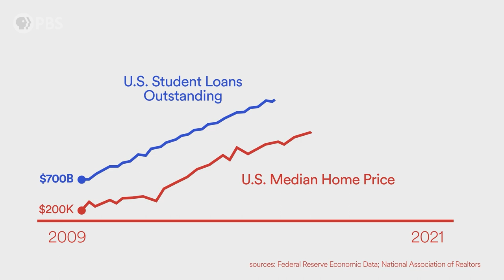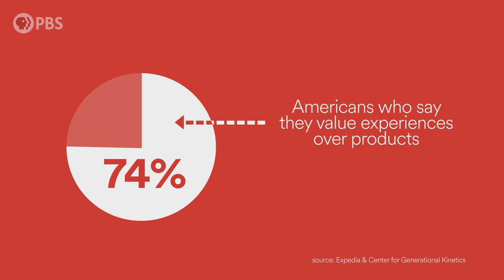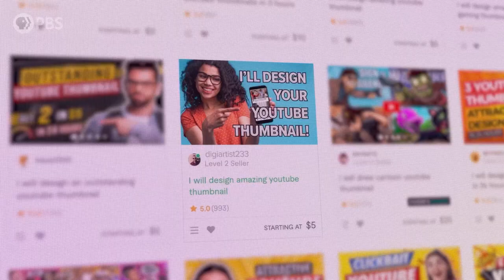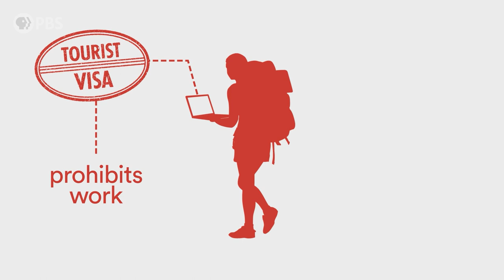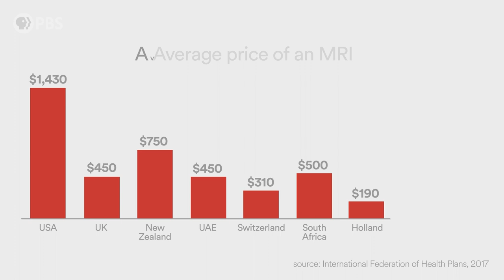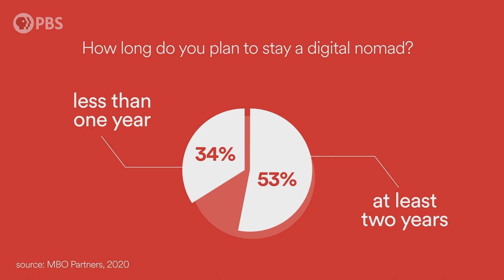Why We'll Never Work at an Office Again (featuring @ChaseforAdventure) | Future of Work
"I figured the worst-case scenario is we travel for a year. The best-case scenario is we make a lifestyle out of this." Annette and Daniel Fortner are digital nomads, meaning that they choose to live and work remotely, and have spent time all over the world. They are two of the more than 10 million Americans that identify as digital nomads. Free from the 9 to 5 grind, there are still plenty of stresses that they encounter on a regular basis. How will they navigate spotty WiFi (when their livelihood depends on it), strict immigration laws, and the birth of their baby boy as they @ChaseforAdventure? Watch to find out.

Future of Work is a six-part docuseries chronicling mid-career adults as they navigate the rapidly changing work landscape covering topics such as debt, the gig economy, remote working, career identity, and more.

Future of Work is a part of PBS Digital Studios.

PBS Member Stations rely on viewers like you.